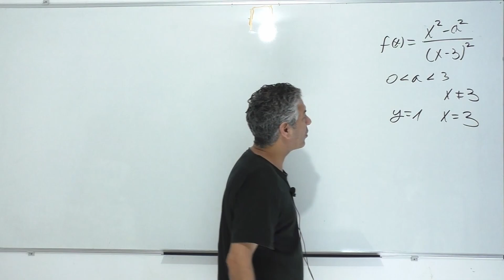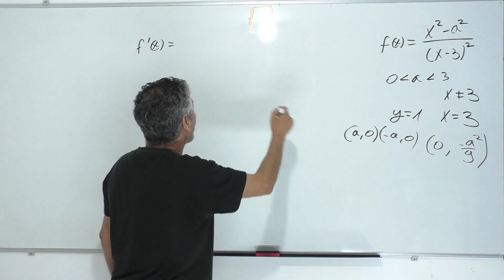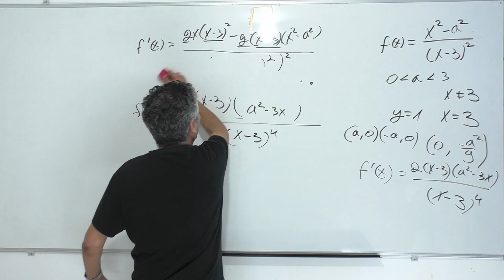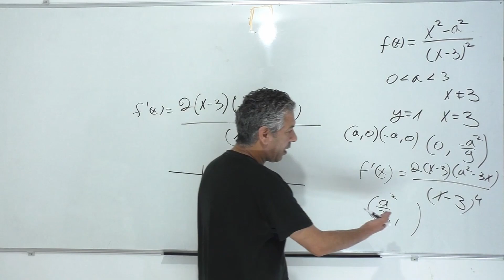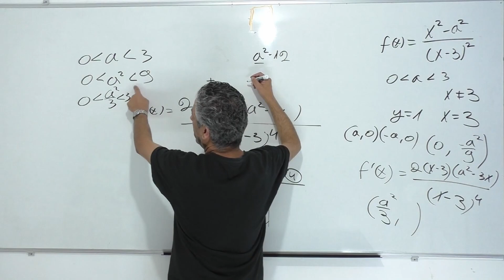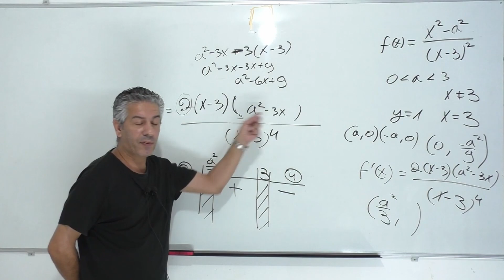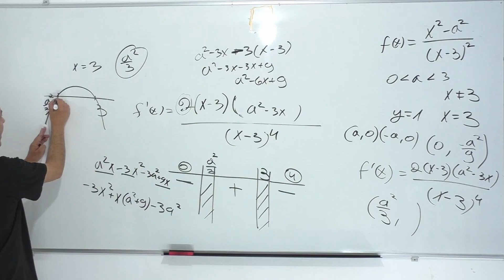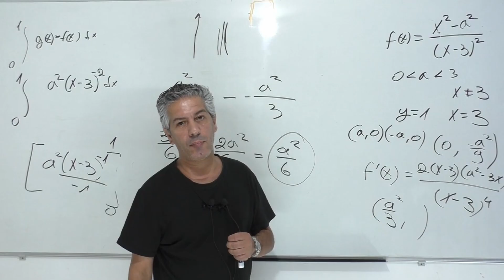חקירת פונקציה רציונלית עם פרמטר -כיתה י 5 יחידות-תרגול 41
מתמטיקה 5 יחידות.
00:00 סעיף א-1.תחום הגדרה.
00:44 סעיף א-2.אסימפטוטות.
01:45  סעיף א-3.חיתוך עם הצירים.
03:42 סעיף א-4.קיצון.
18:39 סעיף א-5 .סרטוט.